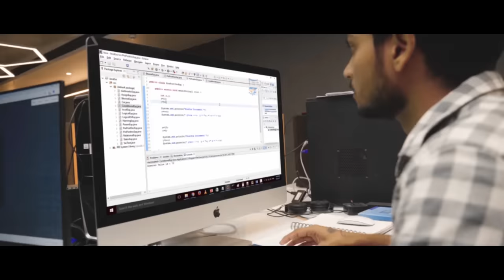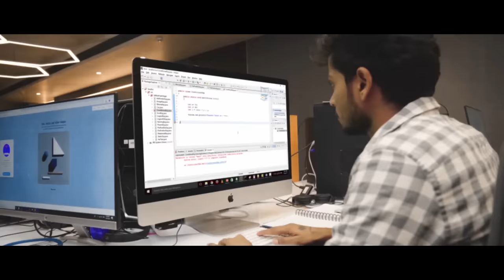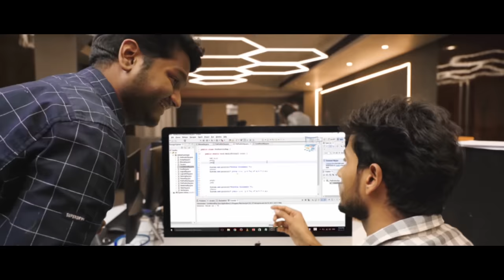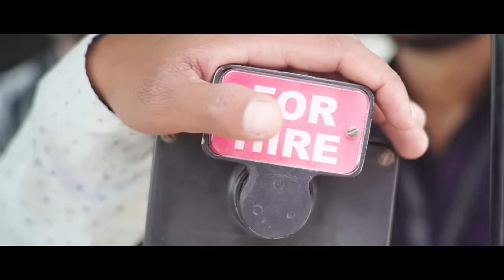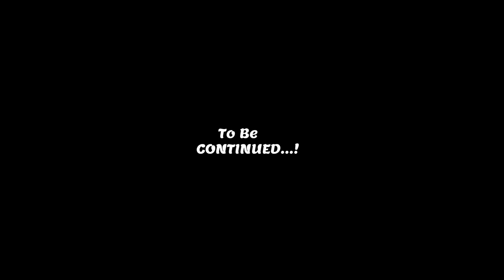The Software Engineer 2.0 | Shanmukh Jaswanth | Vaishnavi Chaitanya | Jhakaas | Infinitum Media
This video is just for fun. We are humbly dedicating this to all the Software employees. We feel you bro.

Written & Directed by : Subbu K
DOP :Vamsi Srinivas
Editing: Vineeth
Cast : Shanmukh jaswanth, Vaishnavi Chaitanya, Jhakaas Prudhvi